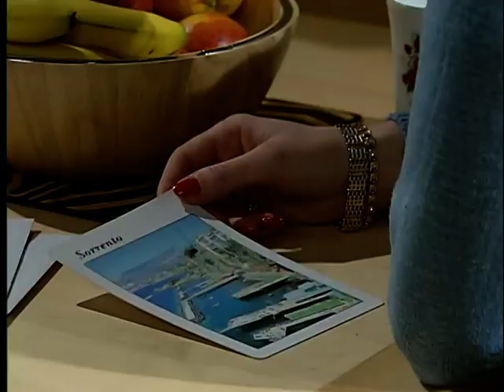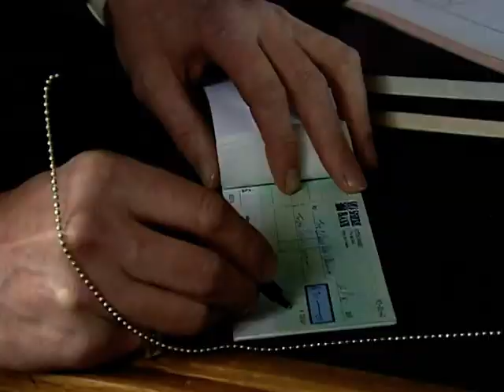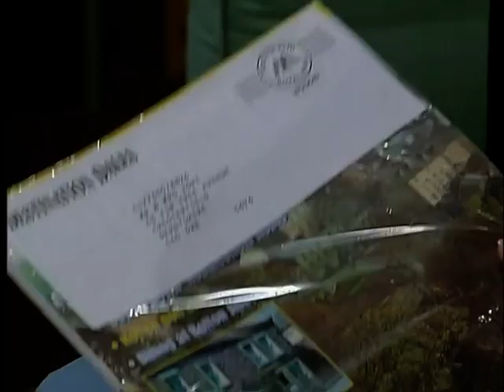Emmerdale 12th June 2001